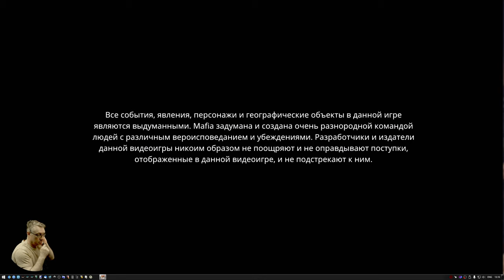Mafia Definitive Edition Обзор 2022 в 2К. Бандиты! Прохождение 8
Win 10 х64 by Den: B450M Pro, SSD M.2-GAMMIX S11 Pro 512Gb, Asus RTX 2080 super - 1900/17000 (0,950v), Razen 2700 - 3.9 GHz (1.32v) DDR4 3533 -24 GB(1.4v),  БП 650W, Acer 2К 120 гц (10bit). Без подкачки